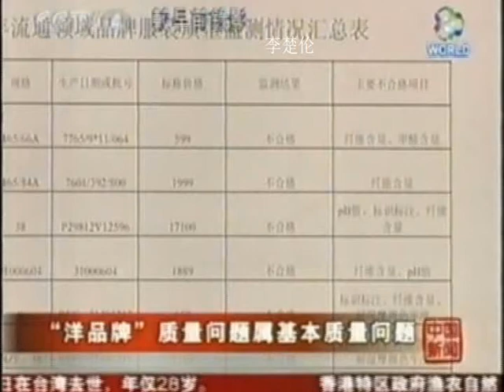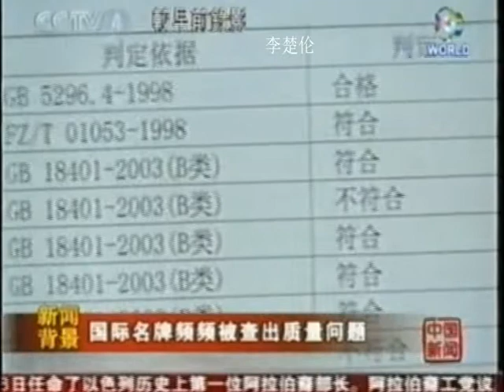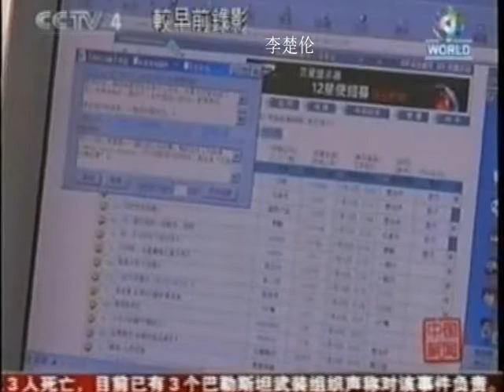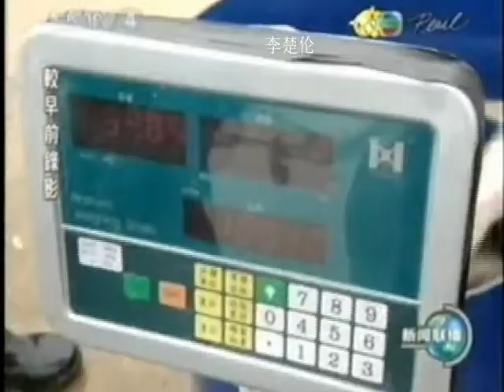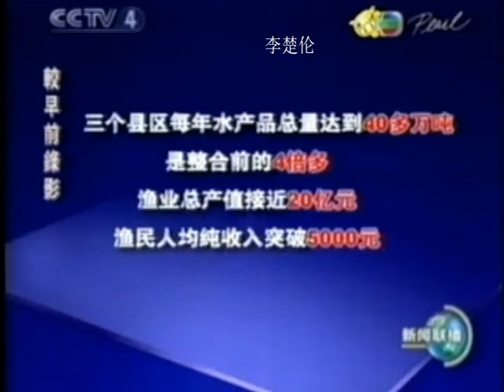中国改革复兴强國山海情 Communist China Chinese living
DOC CN NEWS 2006 1WE1G661GEWGW mpeg2video